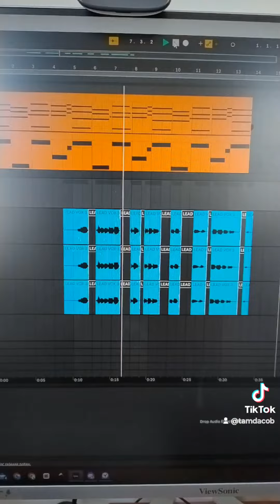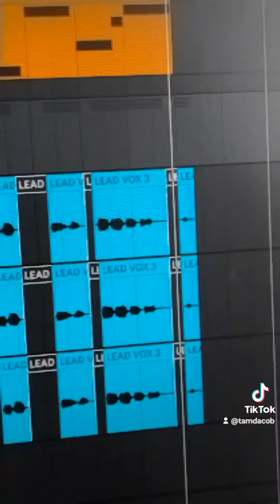Each follower = 1 second on music - Day 2